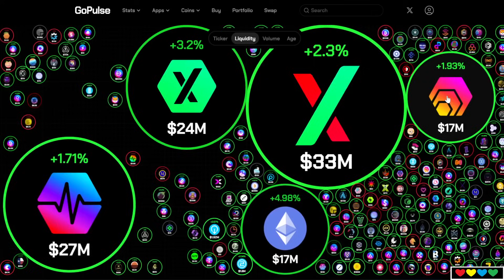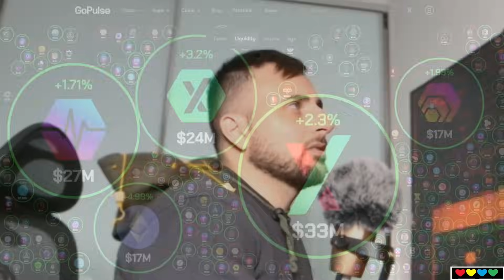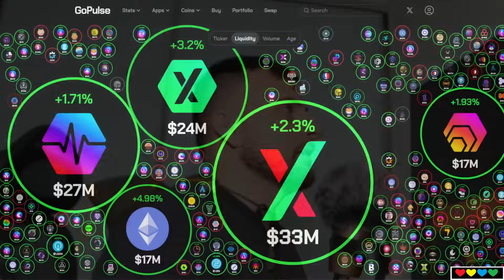🟩 How much Money is needed for HEX to pump 100x from today?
Timestamps

00:00 Replying to Boss Pepe
00:47 $8.5 million on the Ask
01:20 $85 million to do 100x (Net Buyer Pressure)
02:00 Crypto provides Opportunity
04:00 Just Go Up
04:30 Richard Heart & Ethereum